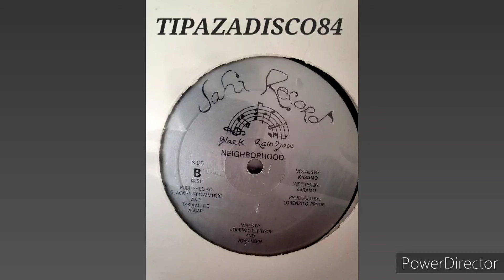SAMPLE 🎧 ++ BLACK RAINBOW - Neighborhood (SAHI Rec 8x) HQ